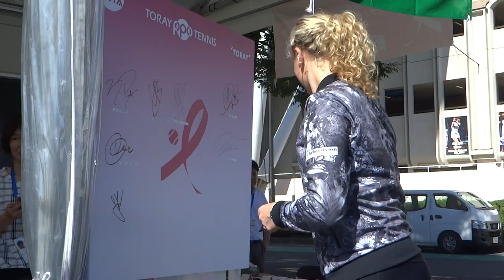東レＰＰＯテニス公式Youtubeチャンネル ピンクリボンブース カテリーナ・シニアコバ選手